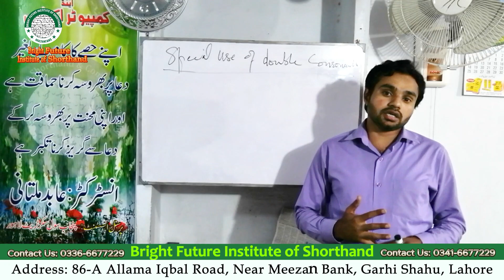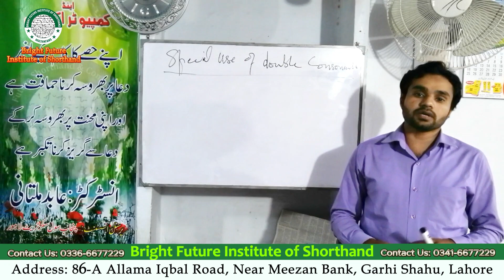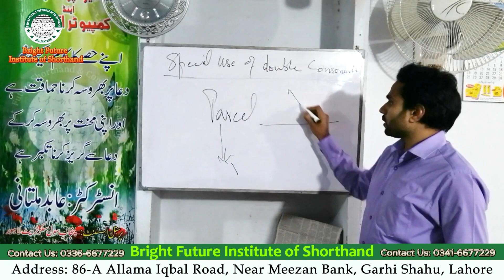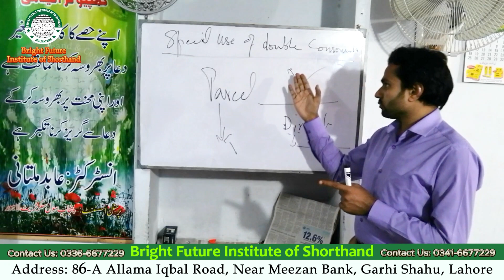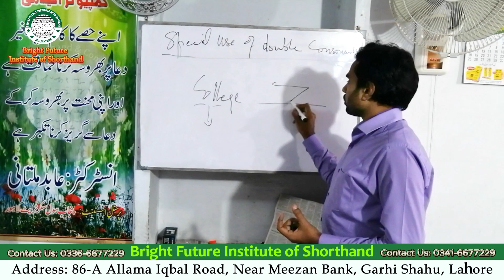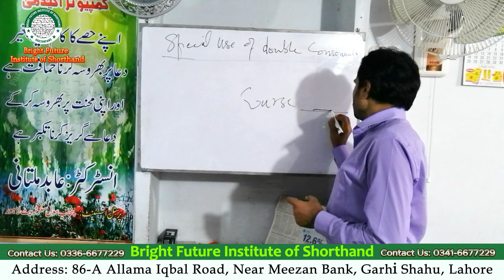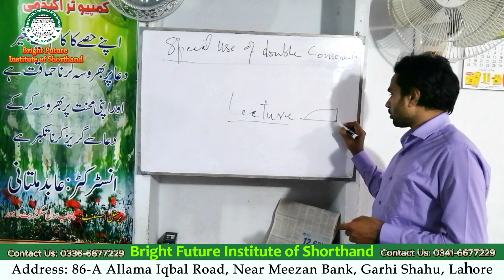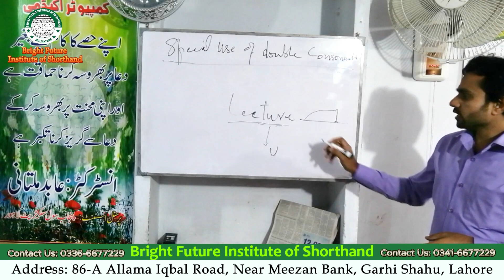Sepcial Use of Double Consonants | Shorthand by Abid Multani | Bright Future Institute of Shorthand